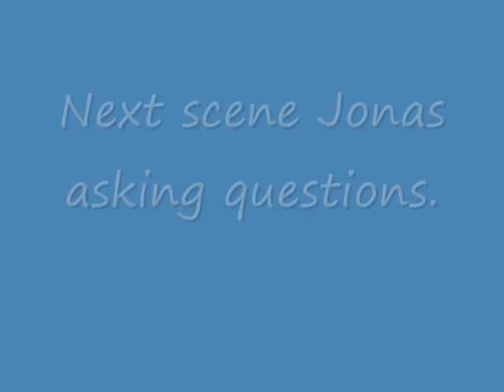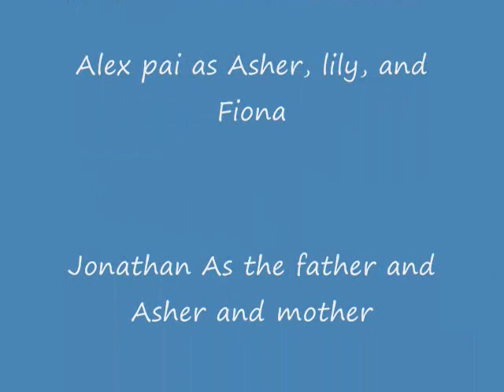the giver part 2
this is part 2 of my giver movie runescape style.